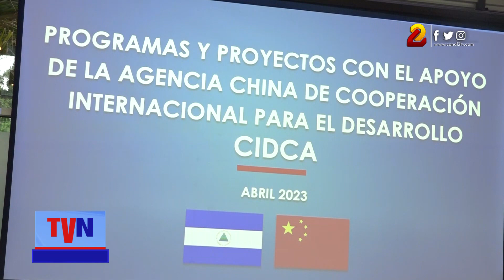Nicaragua fortalece lazos de cooperación con China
Durante su visita por Nicaragua el presidente de la Agencia China de Cooperación Internacional para el Desarrollo sostuvo una reunión con representantes de diferentes instituciones gubernamentales, en la cual se abordaron los diversos proyectos que se han ejecutado y que se ejecutarán en el país.